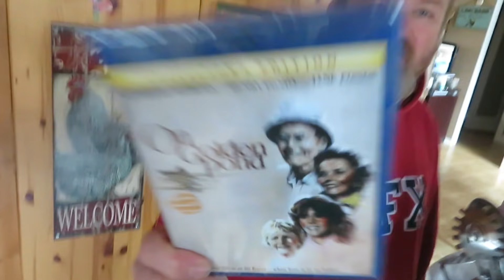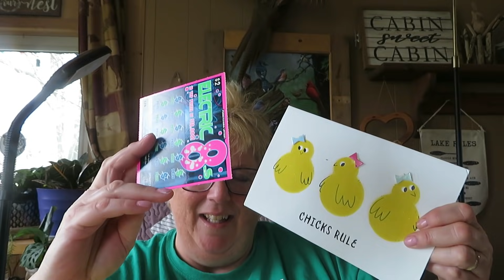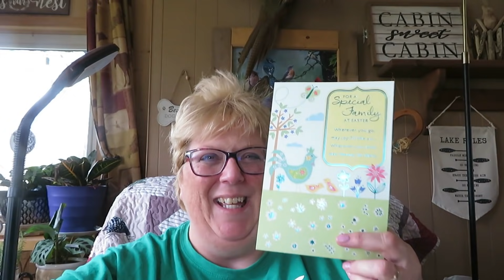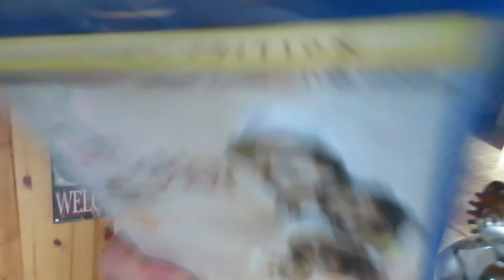A CHANGE OF PLANS TO COLD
MICHELE BRYDGES
ZR881775
RPO CENTRAL
AMHERSTBURG ON
N9V OC9